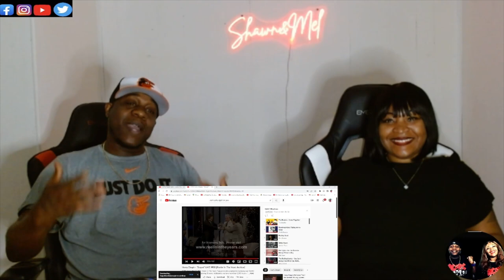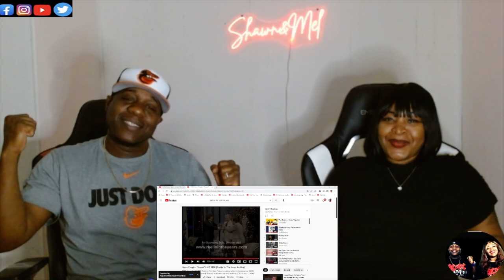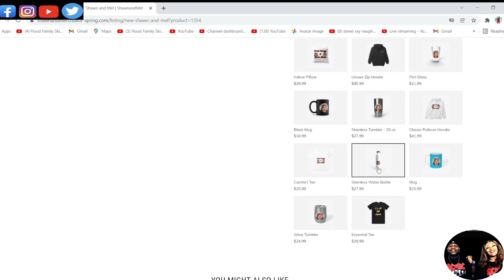WE'RE COMPLETELY BLOWN AWAY!!! HARRY CHAPIN - "SEQUEL" LIVE 1980 (REACTION)